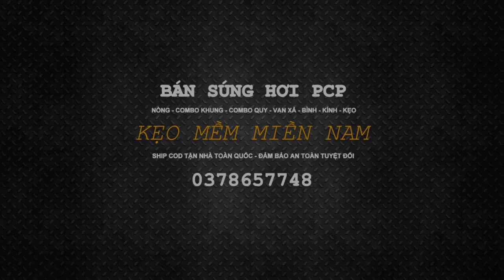Đạn chì mềm súng hơi pcp Hướng dẫn chọn kẹo cho phù hợp Đạn chì HM Hen 5 5 & 635 0378657784